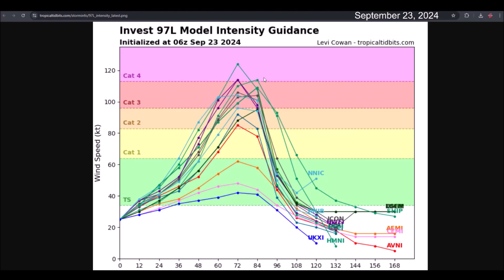Helene will affect Florida, Georgia, and Alabama as a hurricane. Potential Tropical Cyclone #9.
Invest 97L (future Hurricane Helene) will affect Grand Cayman, Florida, Georgia, and Alabama.

Invest 97L is expected to strengthen into a tropical depression and Tropical Storm Helene within the next 48 hours. It would be crossing between Cuba and the Yucatán Peninsula by Wednesday. There is a possibility that it could strengthen quickly as it moves northward.

The projections still suggest that it could make landfall in Florida, Georgia, and Alabama as a powerful Category 3 or 4 hurricane.